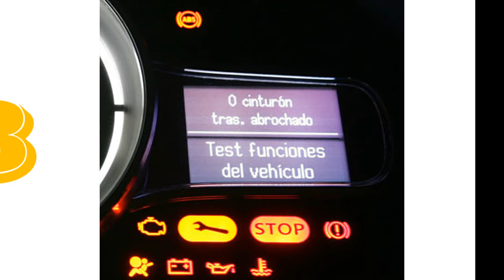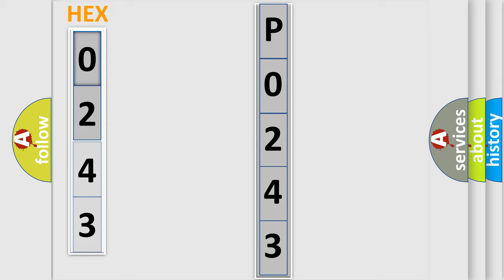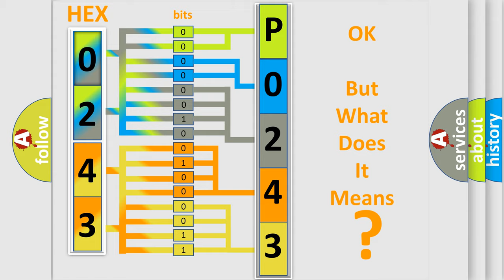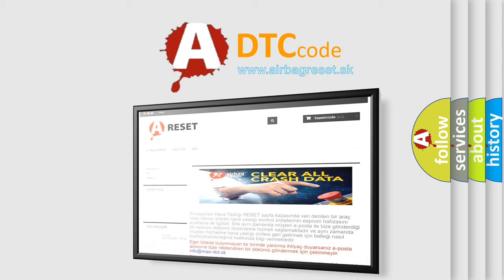DTC Alfa-Romeo P0243 Short Explanation